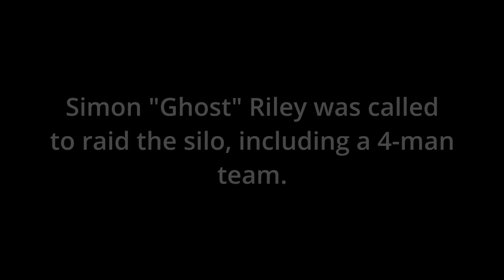Ghost Raids an Abandoned Missile Silo || Ready or Not (modded)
Kate Laswell calls Simon Riley to stop corrupt CIA agents from setting up an attack under Makarov.

MODS LIST
Simon Riley GHOST playermodel-  replaces Alabama
British TOC - voice replacement
British SAS - voice overhaul
HORROR BUNKER - community map

SONGS INCLUDED
MWII Theme - Call of Duty
Menu v2 - Ready or Not